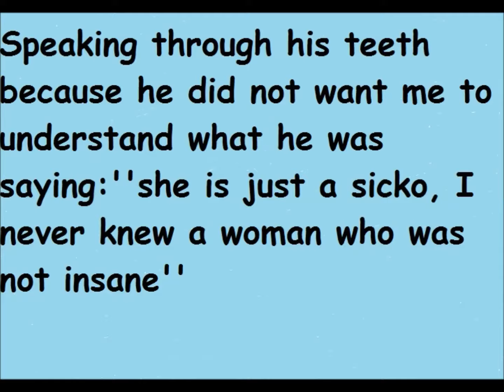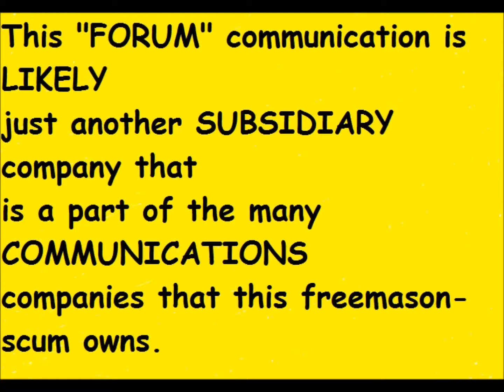STRAIGHT FROM HELL-O 4th DIMENSION CASINO AVANTGARDE1611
With music for those WHO CAN LISTEN TO IT BECAUSE IT IS BLOCKED IN SOME COUNTRIES.

It's a FAKE "news company"
The site below seems to be the ONLY
"real" place that lists sleazin's death DICKinson Press RIGHFULLY SO

The "press" is owned by this "communications"
company  -- and -- didn't sleazin' 'own' a
communications-company or something?

The story in this link LOOKS like it's a TV news story
BUT -- the story came from a 'Forum News Service'
-- which seems to be a very small, regionally-owned
(by a sayanim) communications business (-- and --
didn't sleazin' 'own' a communications-company?).

Here is a link to information on the sayanim that
wrote the fake story for the "forum" company.

He looks like someone's little kid and he has only
been "in the business" just over a year or two or so.

BY THE WAY … that incredibly stupid
"kernel of truth" story
(Now Steve died in the month of May KERNEL OF TRUTH INDEED
because he allegedly have died first on April 16th.
THERE ARE NO FAMILY OBITUARIES BTW
Not only he posted on YouTube on April 21st and created his WordPress on April 22nd,
was ALSO written by someone (gee, I wonder
"who" it was) that just happens to
‘work’ at "FORUM" communication.

This "FORUM" communication is LIKELY
just another SUBSIDIARY company that
is a part of the many COMMUNICATIONS
companies that this freemason owns.

That's likely the same reason why -- ONLY
"Forum" is carrying this utterly preposterous
story that was "suddenly discovered" by s.e.

Neighbors: Kernel of truth in 'Noon Day' contest story